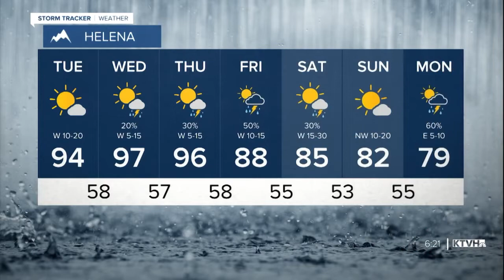Beautiful Rain & Clean Air Briefly